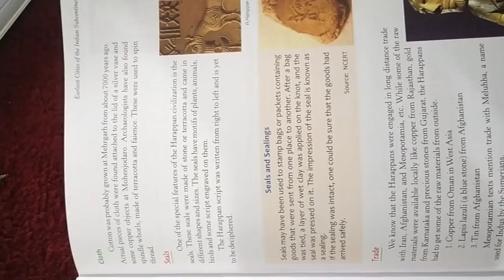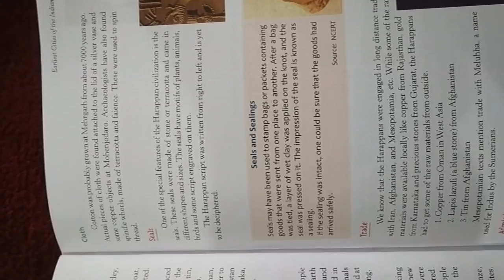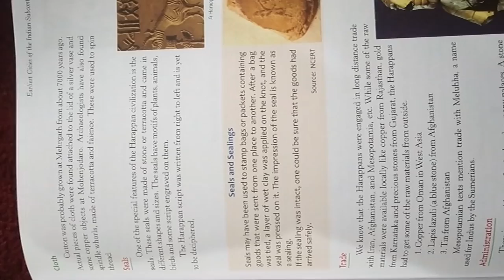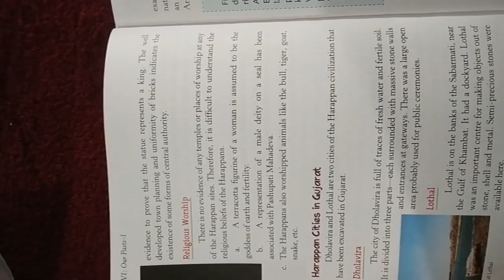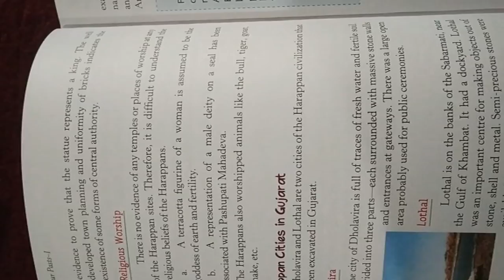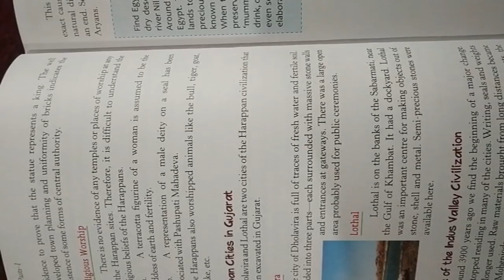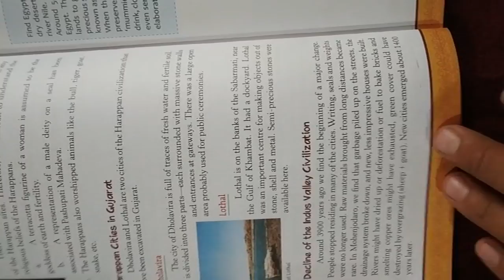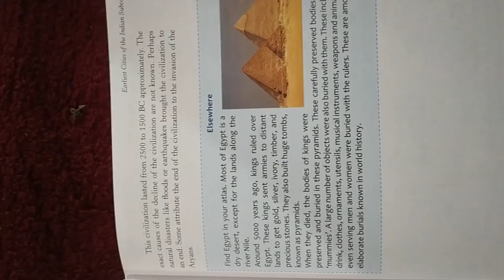class 6 history chapter no 4